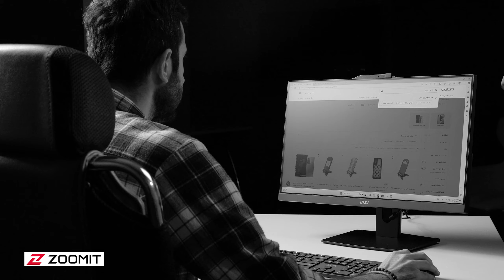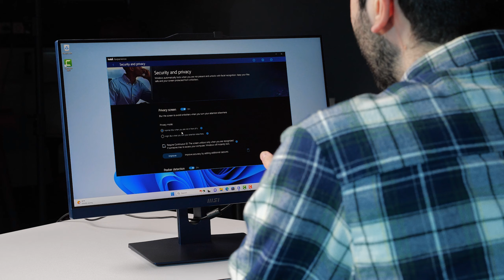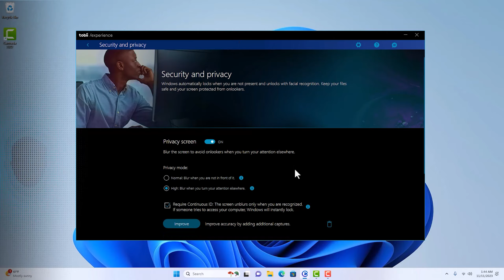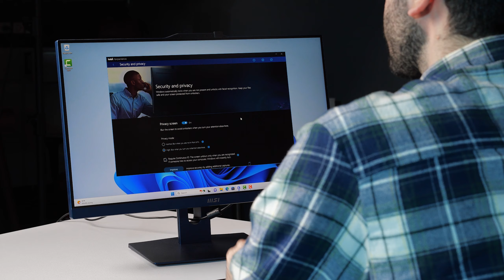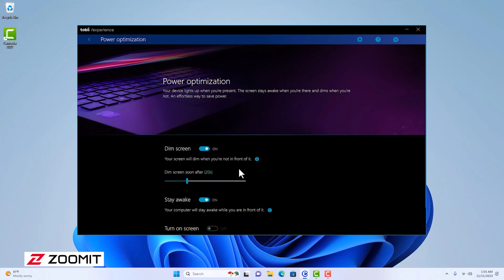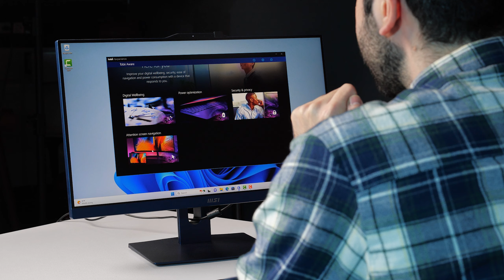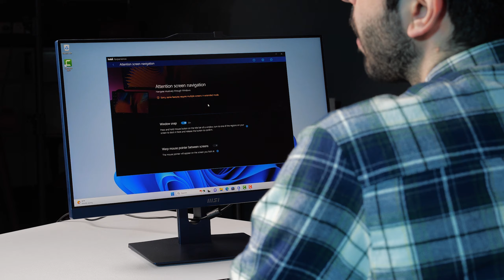با این نرم افزار چشم فضول‌ها رو از کامپیوترت دور کن 👀 Tobii Aware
خیلی از ماها یک سوم از روزمون رو سر کاریم، پس عملا یه قسمت مهمی از زندگیمون میره پای کار کردن و بودن توی فضای کار. واسه همین اکثرمون روی سیستم شرکت مثلا یه حساب تلگرامی لاگین کردیم یا حین اینکه مرورگرمون بازه، به چند تا سایت شخصی هم سر می‌زنیم. با این‌که این کارها کاملا طبیعیه ولی دوست نداریم مثلا همکارمون، با چک کردن مانیتورمون بفهمه که ما داریم چیکار می‌کنیم و دقیق چی سرچ کردیم. توی چنین شرایطی، حریم خصوصی خیلی موضوع مهمی به‌حساب میاد. شرکت MSI با همکاری Tobii چندتا راه‌حل جالب برای این مشکلات داره که توی این ویدیو بهشون نگاهی می‌ندازیم. این ویدیو رو تا انتها با زومیت همراه باشید.

00:00 مقدمه
01:22 آشنایی با محیط نرم‌افزار
01:37 وقتی از جلوی مانتیور بری صفحه بلر میشه
01:59 وقتی به مانیتور نگاه نمی‌کنی صفحه بلر بشه
02:20 مچ افرادی که قایمکی مانیتورت رو دید می‌زنن بگیر
02:50 ویندوز رو هم لاک کن!
03:18 این قابلیت، فقط چهره شما رو می‌شناسه
03:56 چک کردن وضعیت سلامتی و فاصله از مانیتور
04:32 کم کردن مصرف انرژی با کم کردن نور نمایشگر
05:01 با نگاه کردن به مانیتور دوم ماوس رو پیدا کن
05:52 چه سخت‌افزاری نیاز داره؟
07:13 پایان و خداحافظی